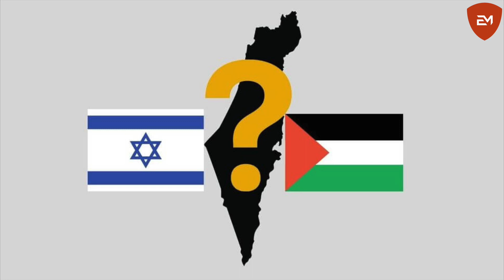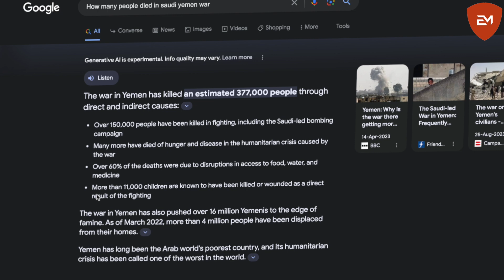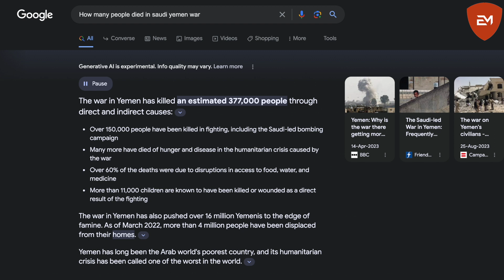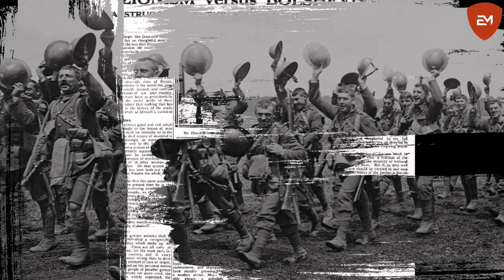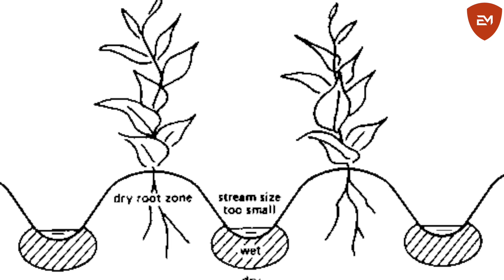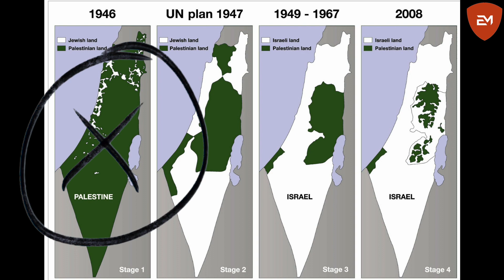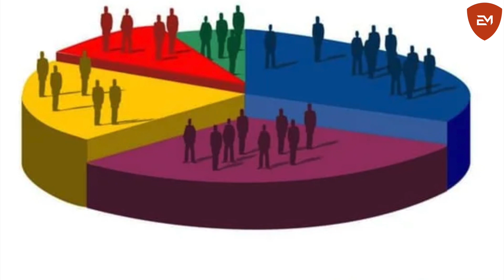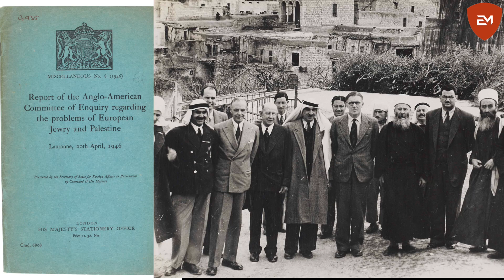The British action that caused the Arab Israeli Problem in Palestine - 1